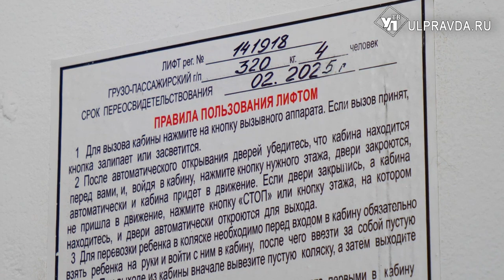Долой Франкенштейна. В Ульяновске и в Димитровграде начали менять лифты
В этом году в Ульяновске и Димитровграде обновят 75 лифтов – пять подъемных механизмов в городе атомщиков и 70 в областной столице. Список составлен на основе заявок от жильцов. Одна из них поступила от ульяновских активистов дома №7  на проезде Сиреневом. Здесь лифт отслужил два срока эксплуатации – 50 лет, взамен положенных 25.